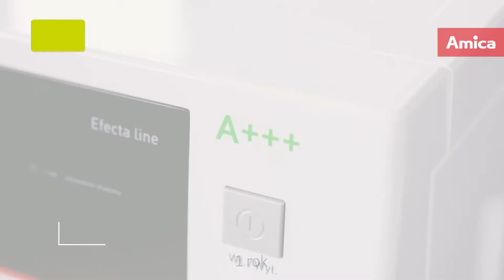Pralki Amica - Klasa Energetyczna A+++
Wyższa klasa energetyczna to gwarancja niższych rachunków za prąd. Oszczędność zużycia energii pralki w klasie A+++ w stosunku do pralki o klasie A wynosi 60 kWh/rok.

Dzięki oszczędności energii możesz zyskać 75 darmowych cykli prania.